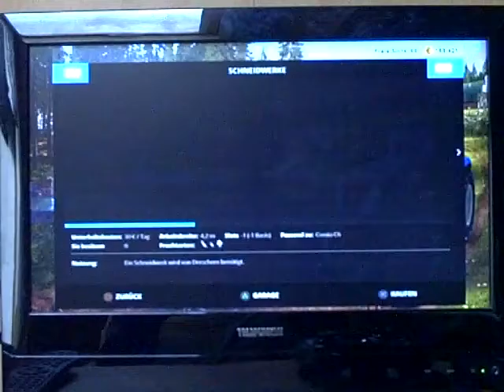Let`s Play LS 2015 PS3 074 indresant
was gehet